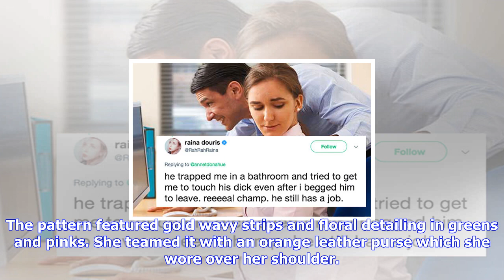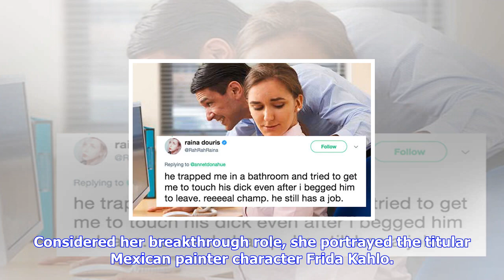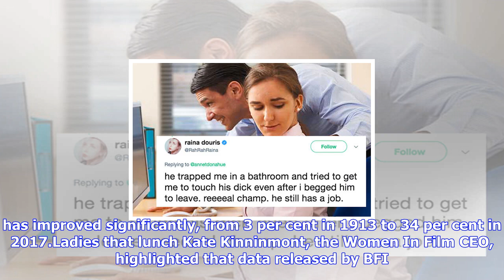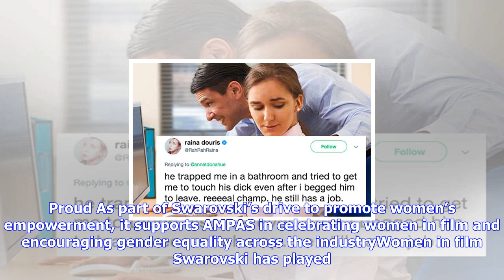Breaking News | Salma hayek wears orange dress for women in film luncheon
Salma hayek wears orange dress for women in film luncheon

Published 1121 EDT, 6 October 2017 Updated 1158 EDT, 6 October 2017 She tends to lead the glamour at...